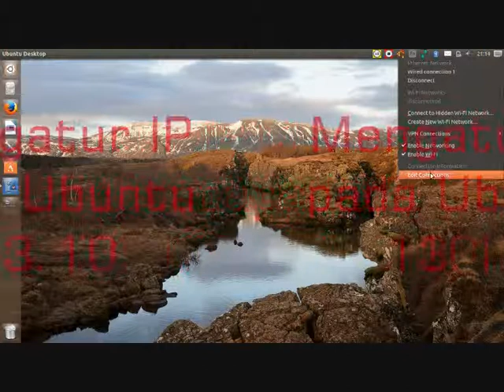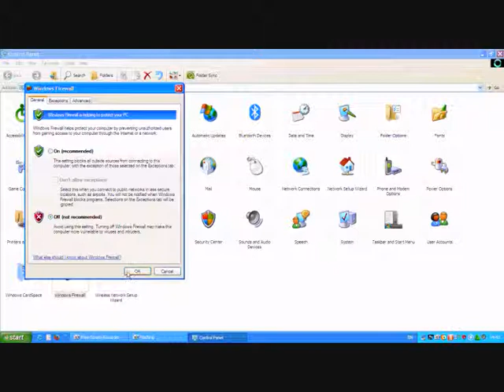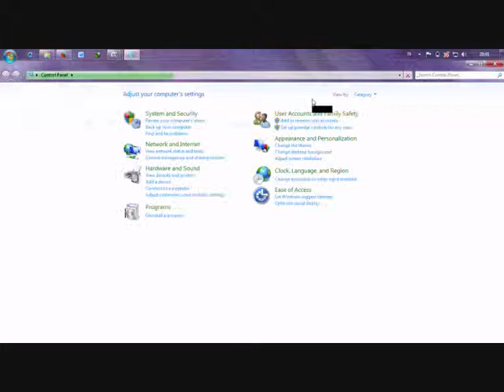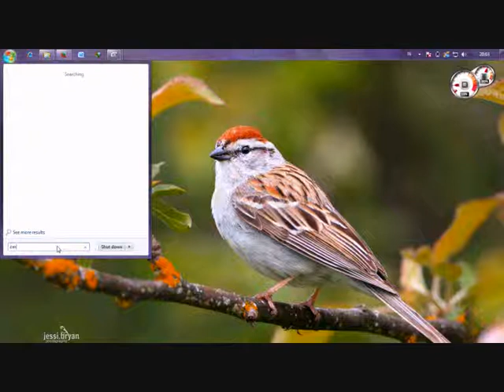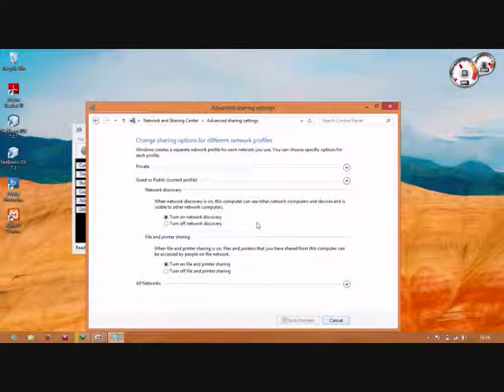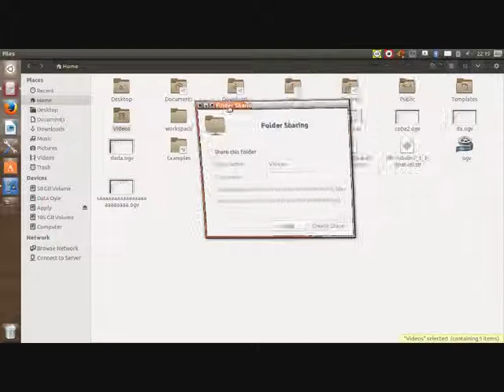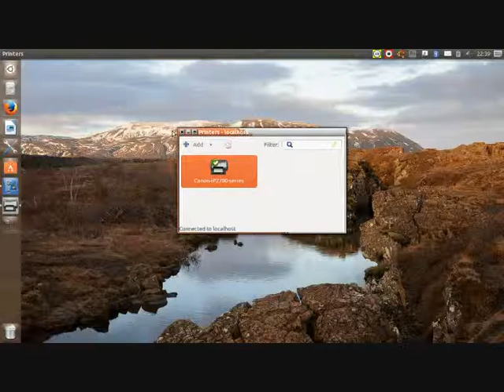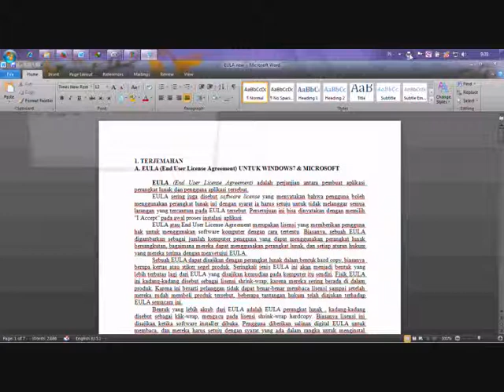Sharing Data dan Printer dengan 4 OS ( TEKNIK INFORMATIKA 2011 F UNIROW )